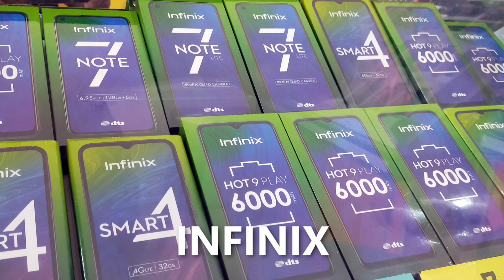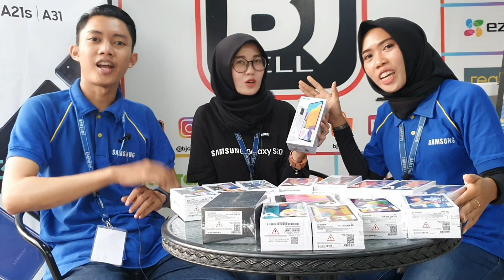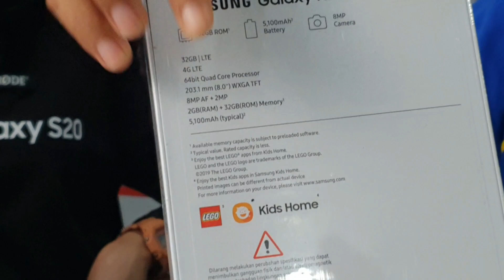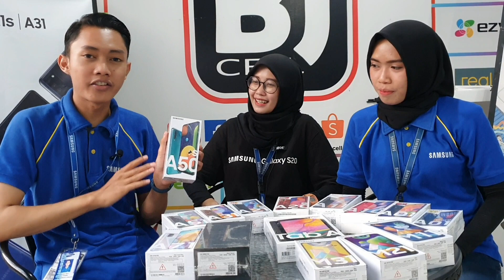✅ CEK HARGA SAMSUNG BULAN NOVEMBER 2020 | Kini SAMSUNG Makin Pas diKantong Sobat‼️😉👍👍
BJ-Cell
Jl. Suha No.214 Majalengka - Jawa Barat
Download App Toko BJ-Cell di Playstore